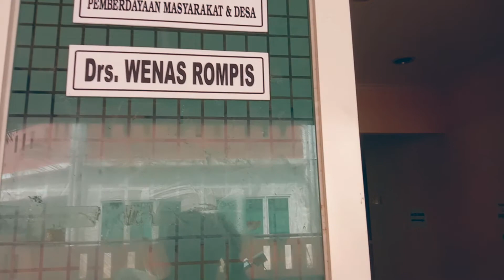54 DESA DI HALUT AKAN LAKUKAN PILKADES TAHUN INI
54 DESA DI HALUT AKAN LAKUKAN PILKADES TAHUN INI